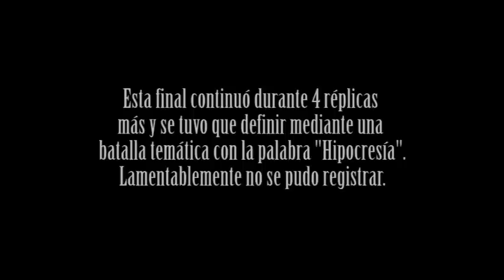E.T.P. - Cj Majestic vs Azrael - FINAL - Título Nacional Amazonas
Los videos no fueron grabados por ETP fueron grabados por una persona que asistio al evento y nos los facilito

Batalla por el Título Nacional de Freestyle Amazonas realizado el 11/09/2015 en el Aparo Acústico de Puerto Ayacucho.

El jurado estuvo conformado por HENRY ETP, KECHU y GAOHIT

Esta final tuvo otras replicas pero no se pudieron grabar, la batalla se decidió con una temática utilizando la palabra "Hipocresía".

Ganó: Cj Majestic